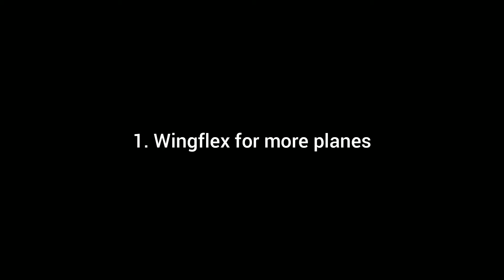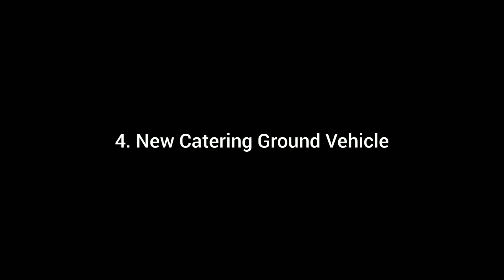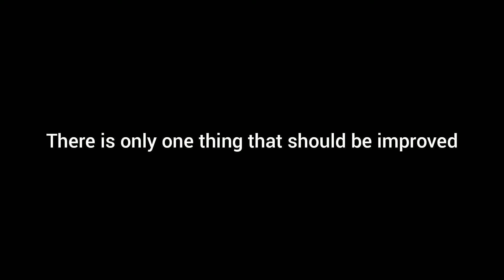UNREALISTIC CATERING TRUCK ?! RFS Update 1.5.5 ... Watch till the end lol